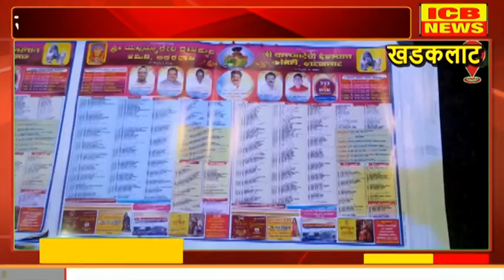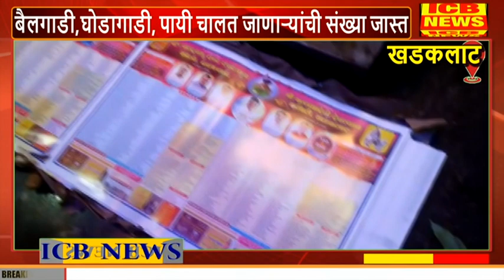खडकलाट श्री रेणुका मंदिरात यात्रा पत्रकाचे प्रकाशन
खडकलाट श्री रेणुका मंदिरात यात्रा पत्रकाचे प्रकाशन (ICB NEWS KHADAKLAT)